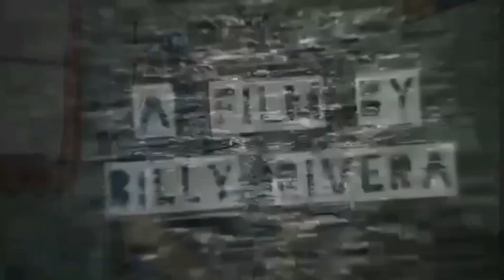Bottom of the Map: An Introspective of Key West Hip Hop (OFFICIAL TRAILER)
This is the official trailer for the upcoming documentary, 'Bottom of the Map: An Introspective of Key West Hip Hop.' To be released October 2023. Contains scenes from Gemini Thai - Island Boy. (music video) used with artist's permission.